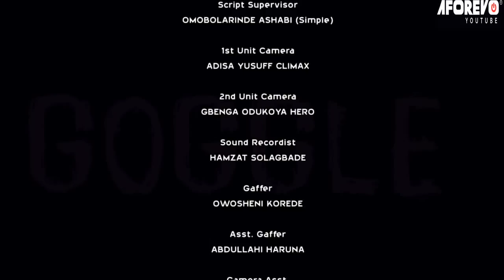GOGGLE (Ifa) - Nigerian Yoruba Movie Starring Mide Abiodun | Antar Laniyan | Jaye Kuti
GOGGLE